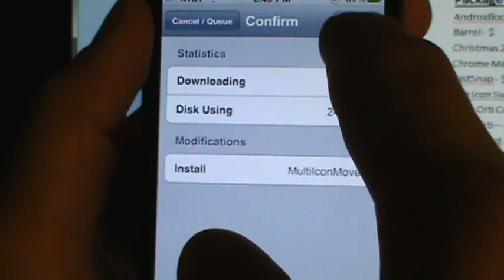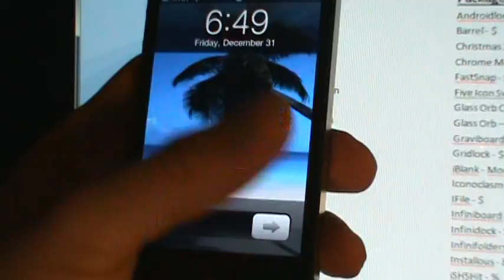How to move more than one app at a time on iphone, ipod - MultilconMover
Source - Repo.insanelyiph0ne.com
Name - MultilconMover